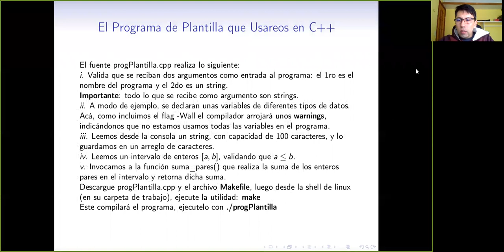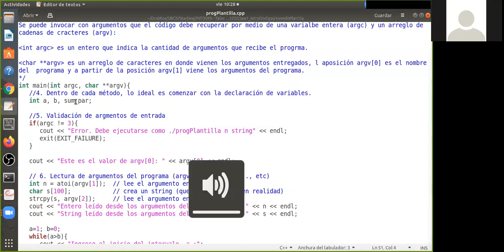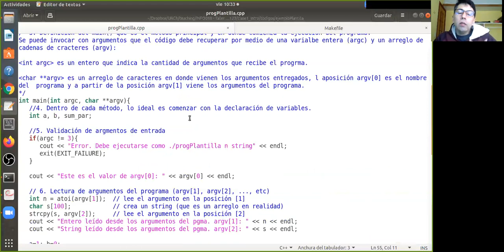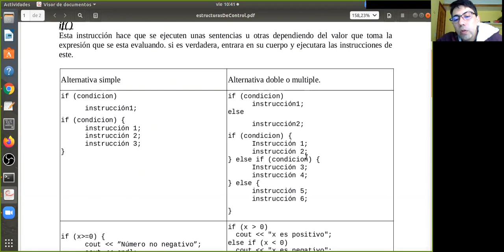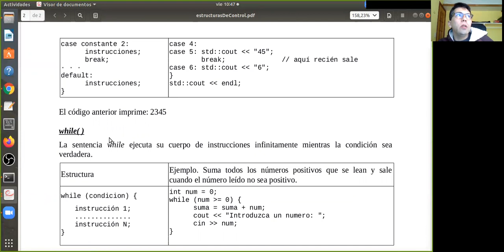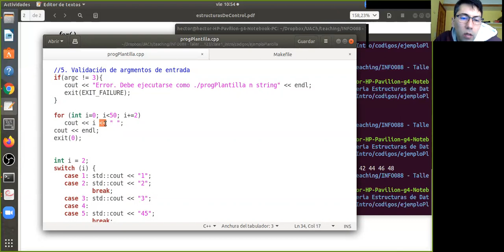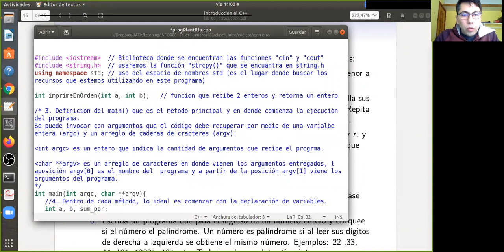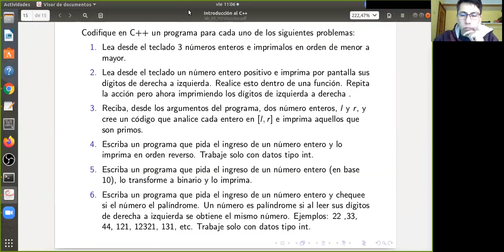Clase 2 Estructuras de Control en C++